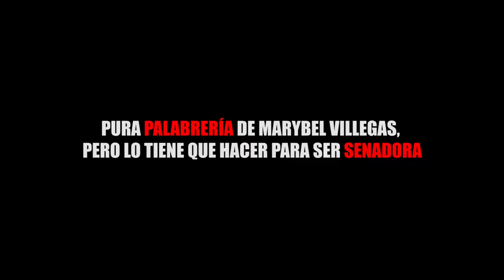PURA PALABRERÍA DE MARYBEL VILLEGAS, PERO LO TIENE QUE HACER PARA SER SENADORA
Entérate de las noticias “EN CORTO”…Pura palabrería de Marybel Villegas, pero lo tiene que hacer para ser senadora...